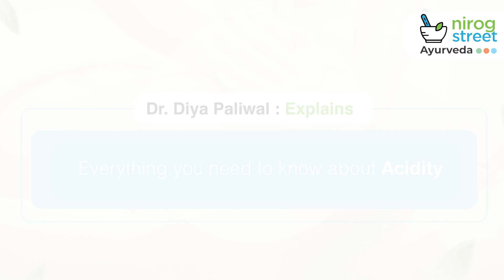Acidity Ayurvedic Upchar : Dr. Diya Paliwal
In Ayurveda, acidity is considered a result of an imbalance of the Pitta dosha, which is responsible for digestion and metabolism in the body. When Pitta is aggravated due to various reasons such as improper diet, stress, or environmental factors, it can result in the production of excess acid in the stomach, leading to acidity or acid reflux.

To treat acidity, Ayurveda recommends a holistic approach that includes dietary changes, lifestyle modifications, and the use of natural herbs and remedies